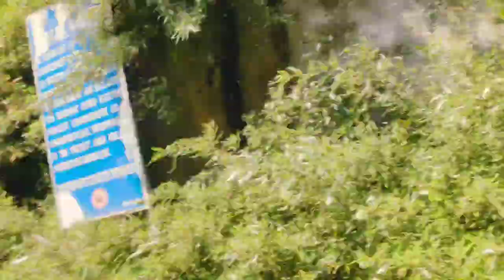Power House Roads ⚠️®️nature mountain Vlog ®️🎗️ Roads 💯📊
Republic Day is the day when India marks and celebrates the date on which the Constitution of India came into effect on 26 January 1950. This replaced the Government of India Act 1935 as the governing document of India, thus turning the nation into a republic separate from British Raj.[1] The constitution was adopted by the Indian Constituent Assembly on 26 November 1949 and came into effect on 26 January 1950. 26 January was chosen as the date for Republic Day as it was on that day in 1930 when the Declaration of Indian Independence was proclaimed by the Indian National Congress.